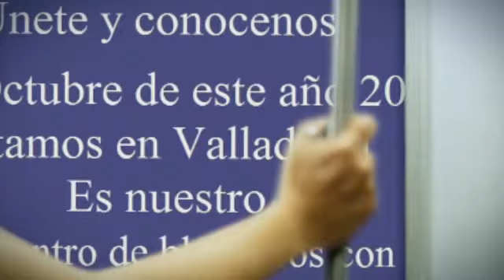Valladolid IIIEncuentro de Blogueros con el Papa